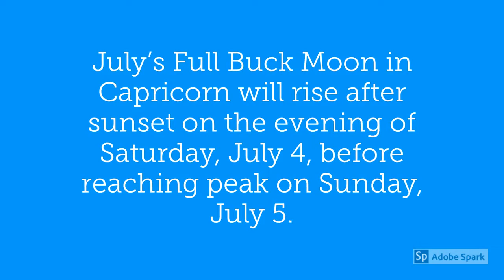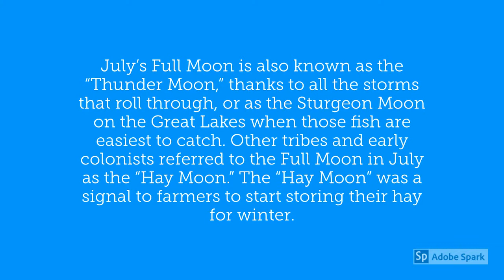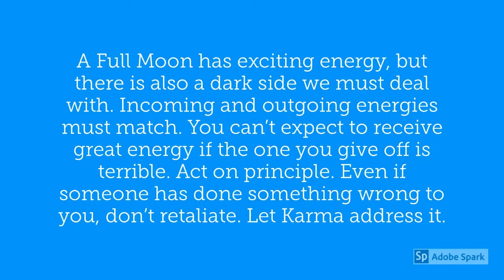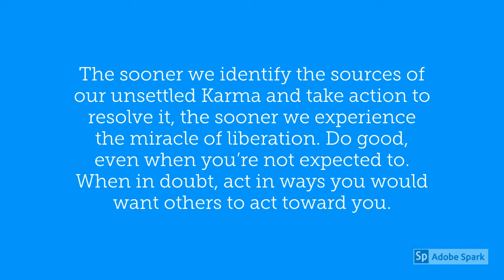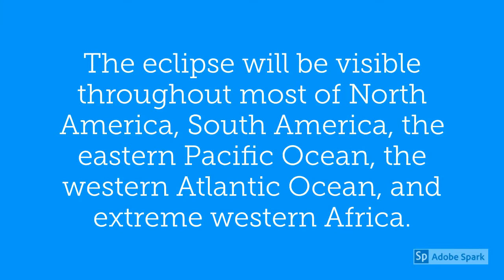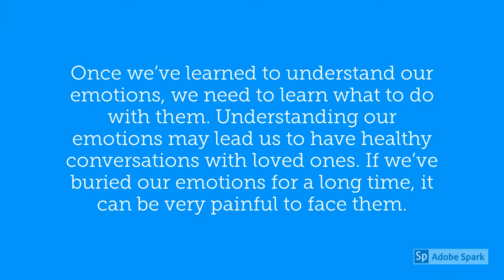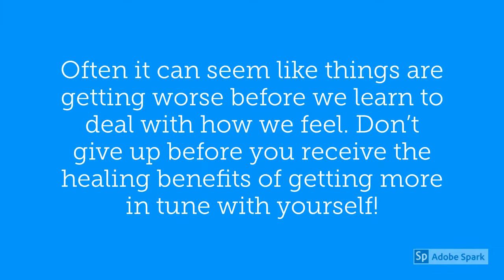July 5 2020 – Full Moon and Penumbral Eclipse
July 5 2020 – Full Moon – July’s Full Buck Moon in Capricorn will rise after sunset on the evening of Saturday, July 4, before reaching peak on Sunday, July 5.